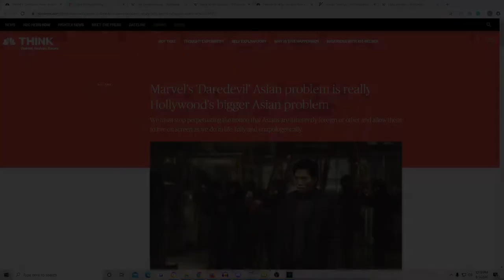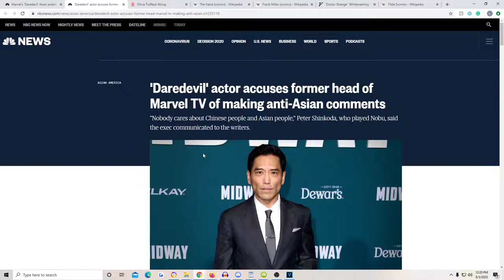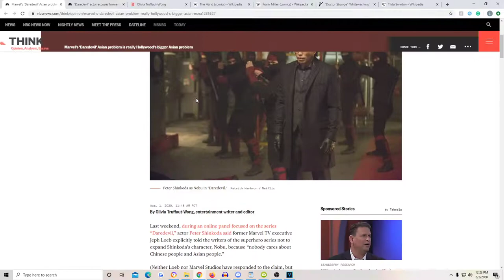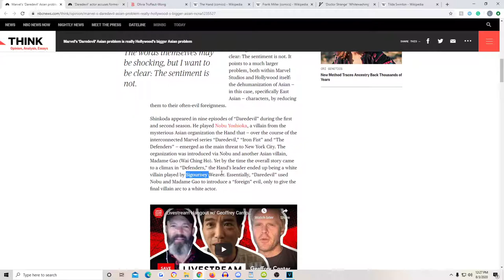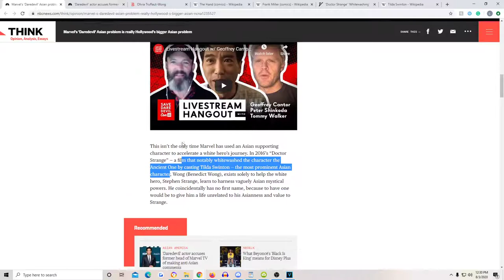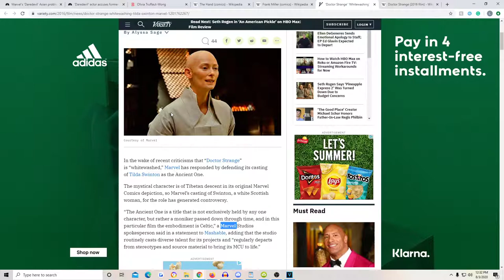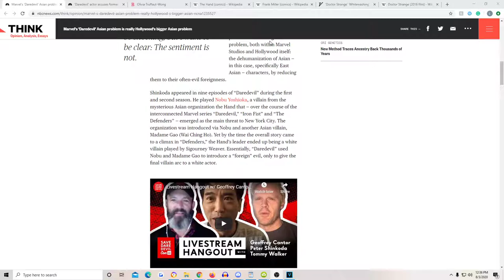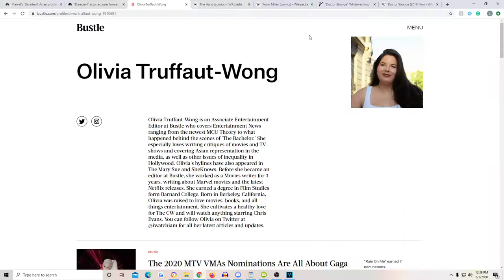Daredevil Has An Asian Problem According to Cultural Marxist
Olivia Truffaut-Wong is an unprincipled political activist with an inconsistent application of what she supposedly adopts as issues. An actor from Daredevil, who played Nobu, Peter Shinkoda, accused Marvel of racism by downplaying his character at the behest of executive producers. Essentially the writers would told to make his character insignificant  because "people don't care about Chinese and Asian People."
So, Olivia Truffaut-Wong exploits this allegation and essentially treats it as objectively true and uses as a non-sequitur to talk about how Asians are depicted in media as foreign-evil stereotypes.
If the ancient culture of Asian people is exploited, and Asians are often cast in these roles, that would negate the claim that people don't care about Chinese and Asian people. Obviously the general consumer finds story telling based around Asian mysticism compelling.

She claims that Nobu is an Asian stereotype and Madama Gao is an Asian stereotype used to prop up an evil white villain. Olivia Truffaut-Wong forgets what she's even upset about here because she is upset that the main villain is a rich white stereotype played by Sigourney Weaver instead of the evil-foreign Asian stereotype she just complained about.  Okay?

It doesn't end there.

Olivia Truffaut-Wong then goes on to complain about how in Doctor Strange and Asian character is white washed (wait, do  you want Asians depicted as stereotype foreigners or not?) with the casting of Tilda Swinton as the ancient one. Nevermind the fact that the character is Celtic.

She then complains about Wong, a side character who supports the white protagonist, not getting a first name because that would depict this Asian character as anything but a stereotype. Firstly, this is a made up reason that she came up with; there's no proof. SHOCKING! Secondly, the "whitewashed" celtic character doesn't have a first name either.
She complains about Iron Fist being a white man (the comic book character is white) and argues he should be Asian despite her complaint that Asian characters are depicted as stereotypes.

Olivia Truffaut-Wong you have no principles and you are philosophically bankrupt.